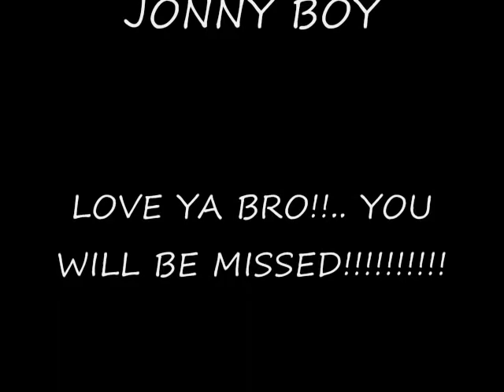Jon Eckel Slide.wmv